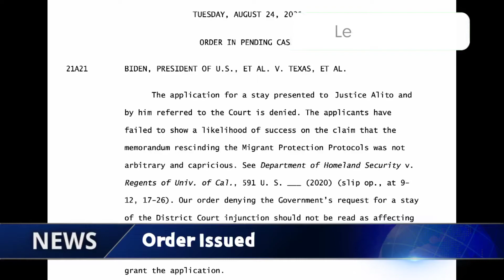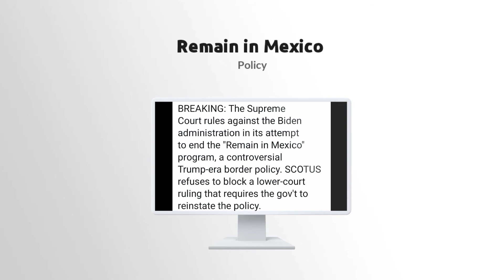U.S. Supreme Court requires Biden to revive Trump-era 'remain in Mexico' | Remain in Mexico Policy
Supreme Court Remain in Mexico | Scotus Remain in Mexico